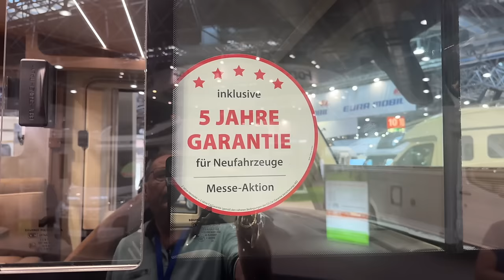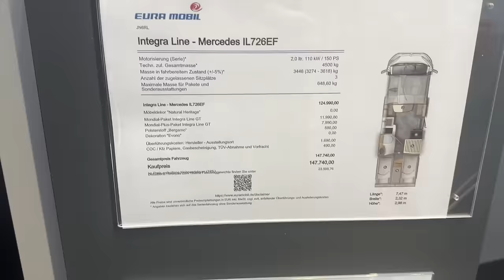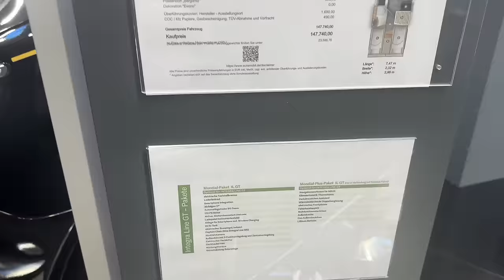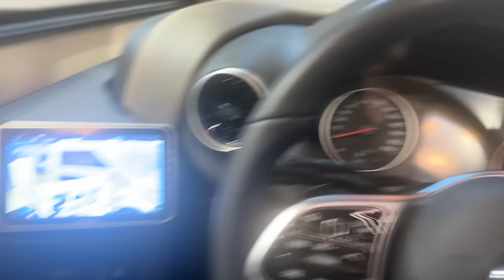EURA IL 726 EF auf Mercedes - Nr. 308/10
Endlich kam der lang erwartete Eura vollintegriert auf Mercedes Triebkopf heraus.
Die Erwartung war groß von unserer Seite, schade fanden wir, dass nur ein einziges Fahrzeug diesbezüglich zum Caravan Salon nach Düsseldorf gebracht wurde. Nun, dann haben wir eben dieses unter die Lupe genommen.